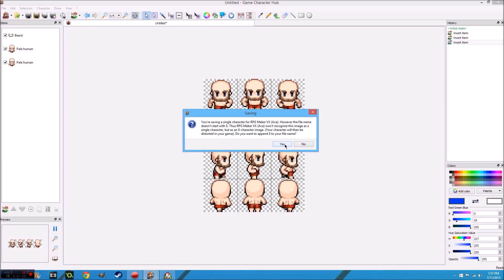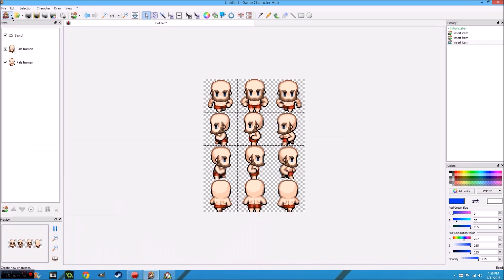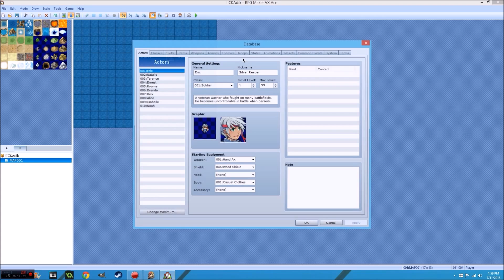Game Character Hub Tutorial - Importing and Exporting into RPG Maker